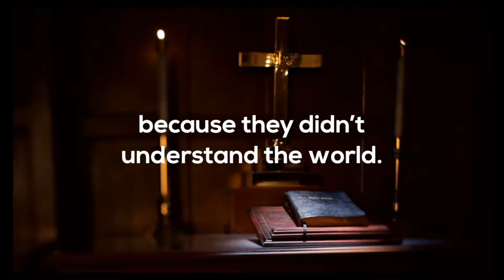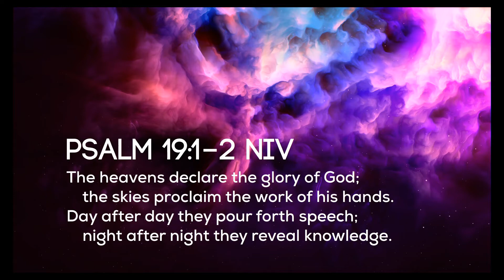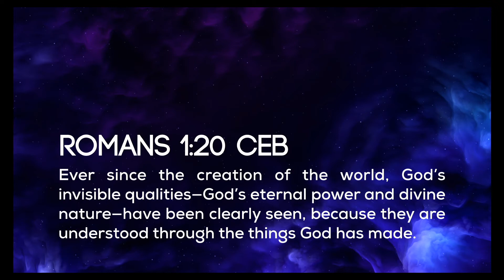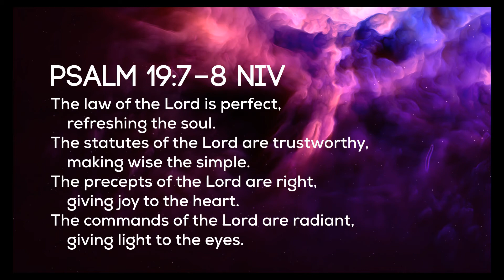11/3 | God And Science Wk 1 | Two Books | Psalm 19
In generations past, people believed in God and the supernatural because they didn’t understand the world. Yet with the invention of microscopes and telescopes, leading to an explosion in scientific knowledge, belief in God became unnecessary. Or so we’re told. But are faith and science really at war? Join us this Sunday as we start to discover if physics and biology; cosmology and evolution are enemies of faith OR if they are actually allies.